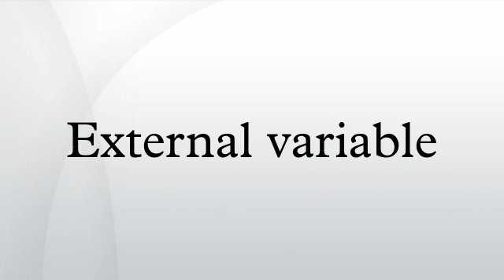External variable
In the C programming language, an external variable is a variable defined outside any function block. On the other hand, a local variable is a variable defined inside a function block.
As an alternative to automatic variables, it is possible to define variables that are external to all functions, that is, variables that can be accessed by name by any function. Because external variables are globally accessible, they can be used instead of argument lists to communicate data between functions. Furthermore, because external variables remain in existence permanently, rather than appearing and disappearing as functions are called and exited, they retain their values even after the functions that set them have returned.